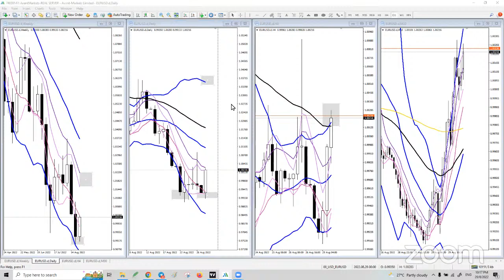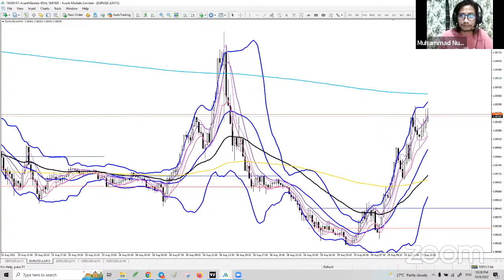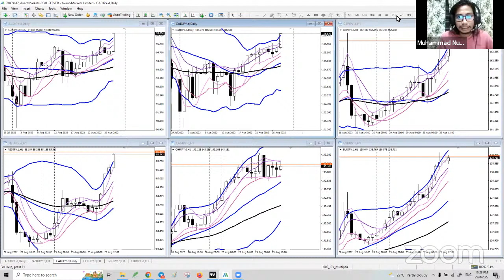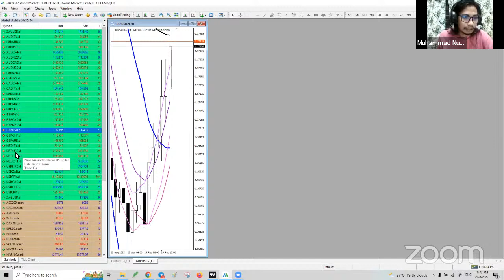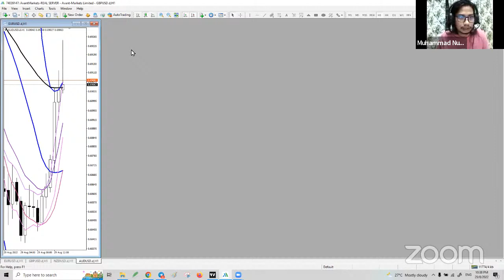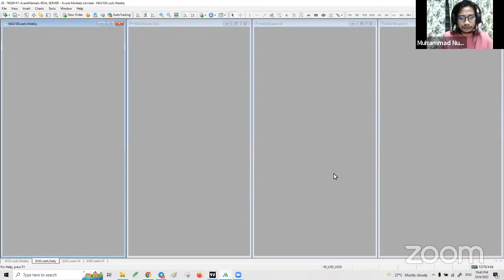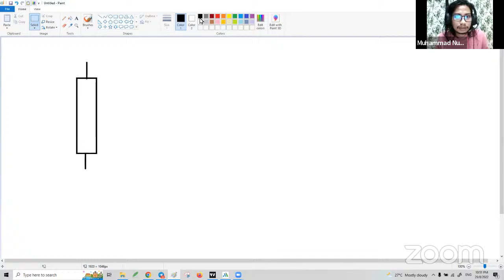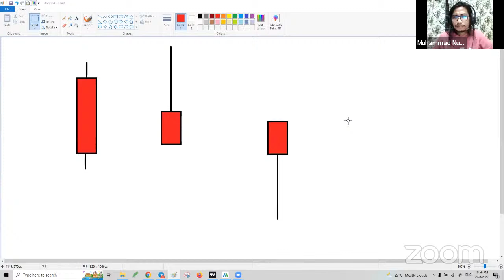Weekly Analysis 29.8.2022